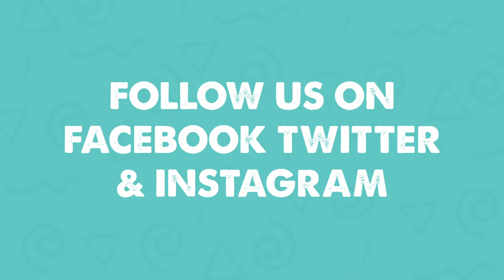The Stevia Show | Ep. 85 - President Yeezy?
A tragedy in Tulsa, election results, a new music video from Goodfella, and more. As always, we'll talk soon! - S+L

Executive Producer: Cody Robinson